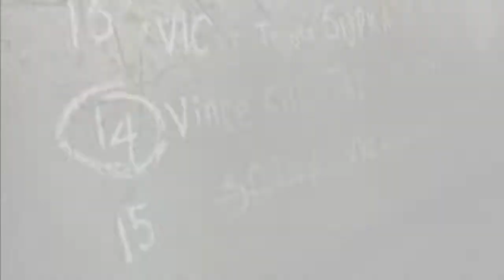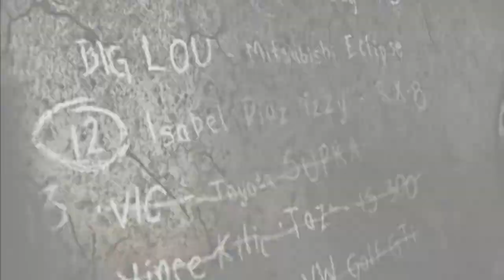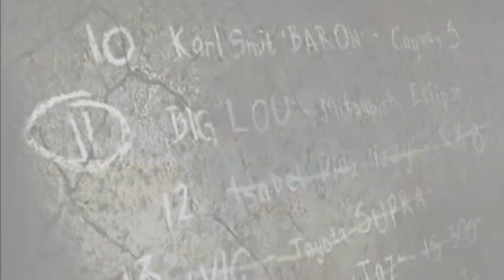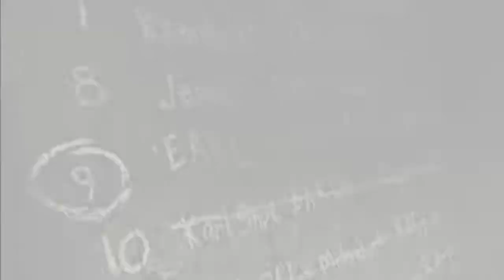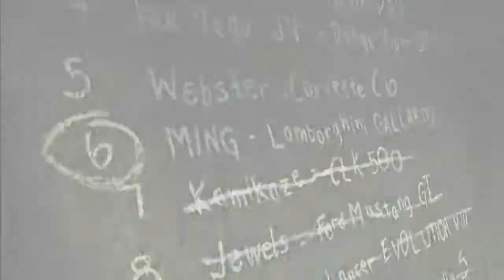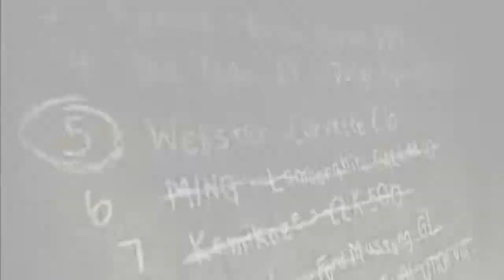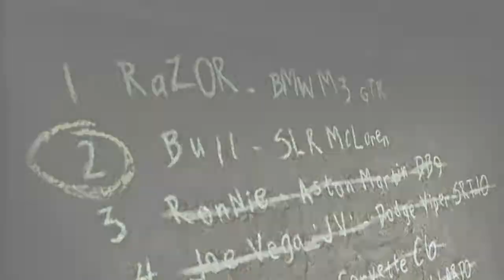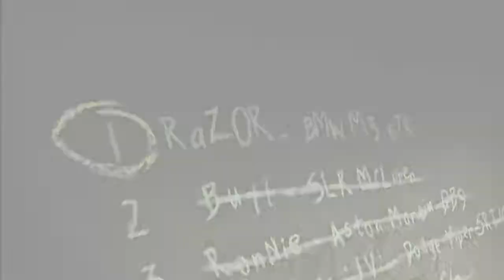Need For Speed Most Wanted All Blacklist Bio